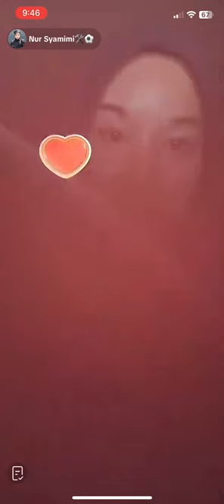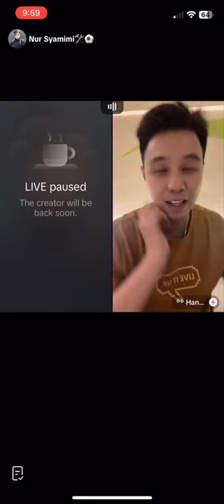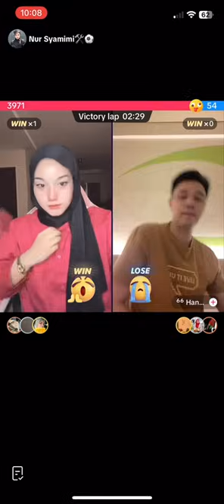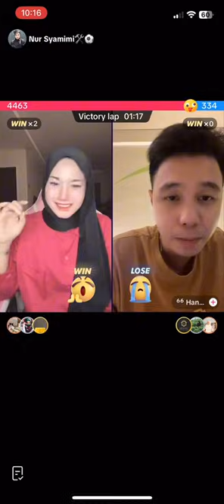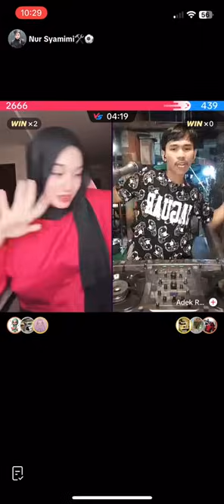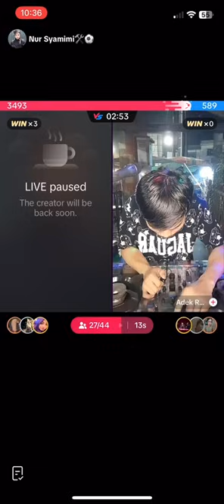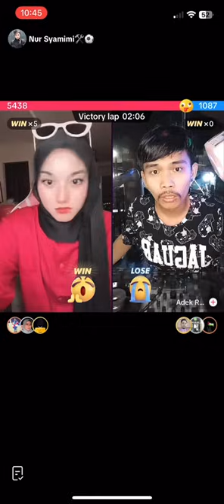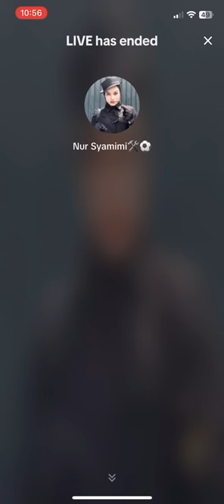Live Mimi 30/12/2023 | 9:45pm